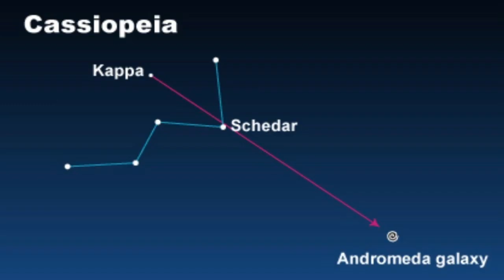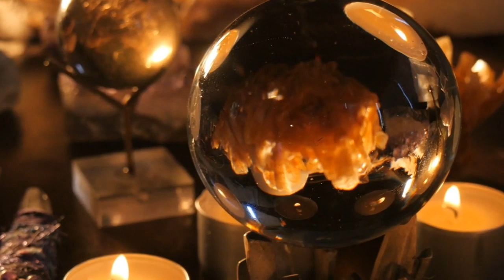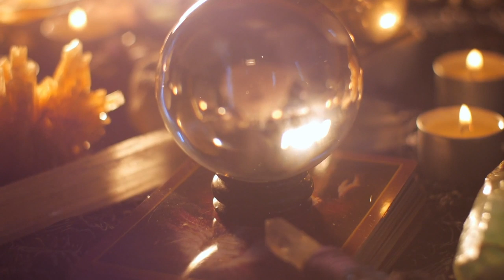Galactic Akashic Reading | A Cassiopeian Cat Being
A Starseed in the UK looks at her feline qualities from her star origins of Lyra and Cassiopeia. Cassiopeia is not a star system that’s heavily represented in the waves of Earth volunteers from the neighboring star systems, but occasionally I come across a few of these very unique and mysterious felinesque souls. Cassiopeian cat people were descendants of Lyran feline beings who escaped the Lyra-Draconian wars and then set up a sanctuary space for other Lyran refugees, particularly those who were heading to the Andromeda constellation. Please join us for more information on this fascinating star race!

Debbie Solaris is not a medical doctor/practitioner. Any health advice given during readings is not meant to be replacement for care/treatment by a licensed medical professional.